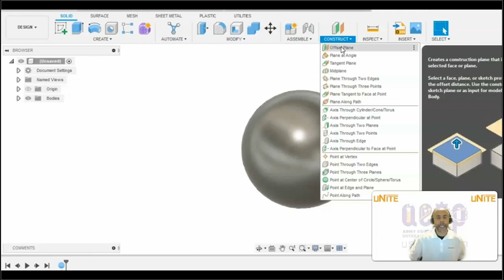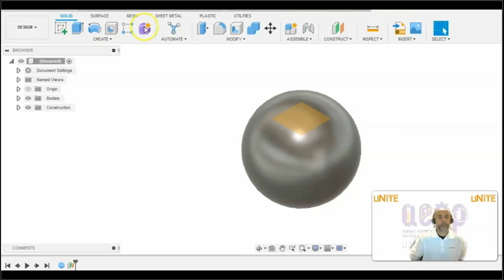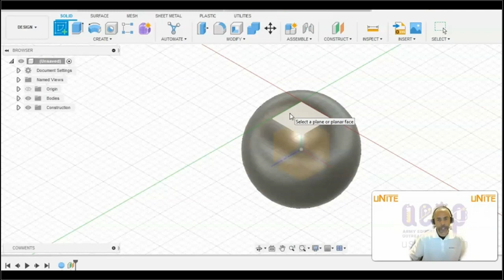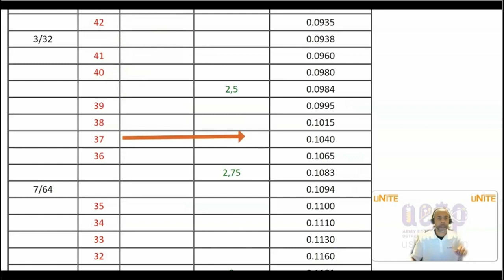03 #37 Hole Handle Ball